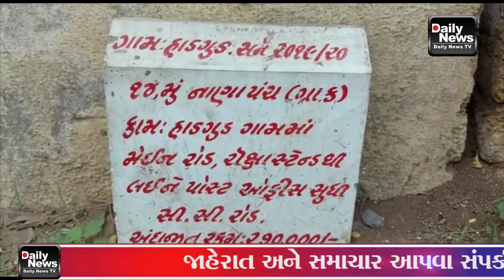04/06/21 હાડગુડ ના નવસર્જન ગ્રુપ દ્વારા રોડના નવનિર્માણ મુદ્દે ચલાવાયેલ લડત રંગ લાવી હતી.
04/06/21  હાડગુડ ના નવસર્જન ગ્રુપ દ્વારા રોડના નવનિર્માણ મુદ્દે ચલાવાયેલ લડત રંગ લાવી હતી.